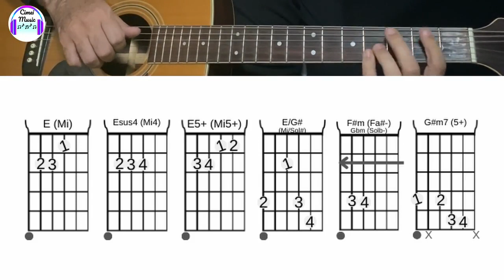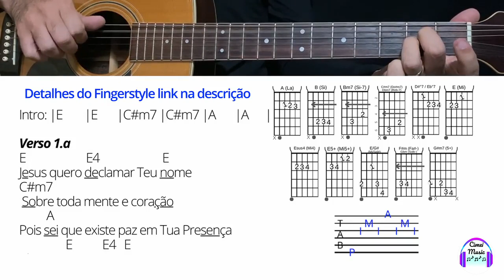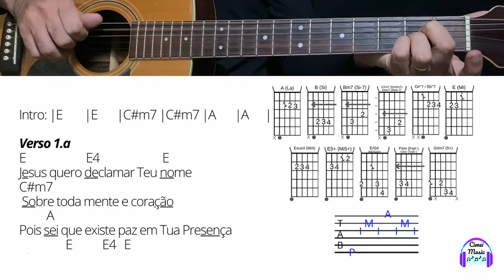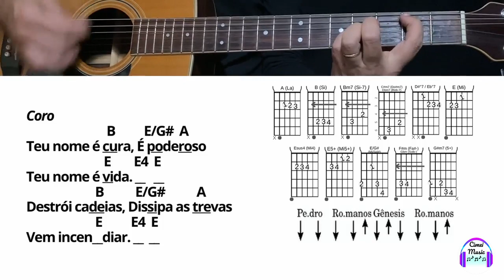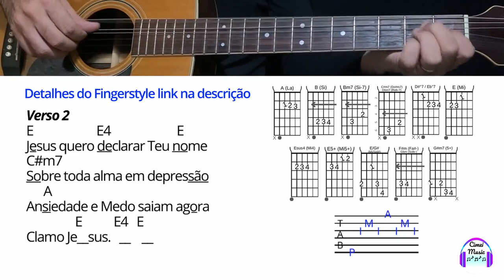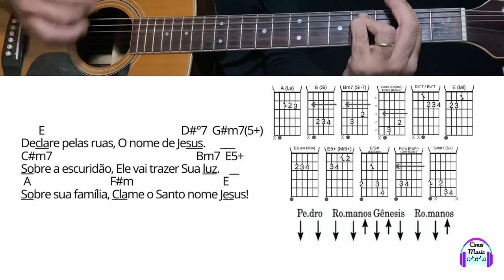Clamo Jesus | I speak Jesus | Paulo César Baruk | Violão Tutorial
(Grupo fechado onde apenas o administrador envia mensagens)

Clamo Jesus | I speak Jesus | Paulo César Baruk | Violão Tutorial Simplificado para Iniciantes com Cifra Simplificada, com poucos acordes você irá conseguir tocar este louvor!

Nessa aula você vai aprender de um modo fácil para tocar no violão "Clamo Jesus do Baruk".

♪♫ Clamo Jesus "I Speak Jesus" ♪♫

Jesus, quero declarar Teu nome
Sobre toda mente e coração
Pois sei que existe paz em Tua presença
Clamo: Jesus

Quebrando os vícios dessa geração
Declaro que há esperanca e liberdade
Clamo: Jesus

Teu nome é cura
É poderoso
Teu nome é vida
Destrói cadeias
Dissipa as trevas
Vem incendiar

Jesus, quero declarar
Teu nome Sobre toda alma em depressão
Ansiedade e medo saiam agora
Clamo: Jesus

Declare pelas ruas
O nome de Jesus
Sobre a escuridão, Ele vai trazer Sua luz
Sobre sua família
Clame o santo nome
Jesus